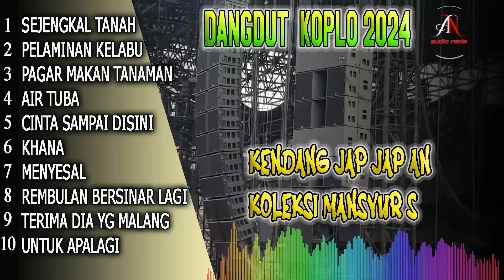KOPLO VERSI TERBARU ALBUM MANSYUR S BASS HOREG JEDUG !!! DANGDUT ORGEN TUNGGAL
list lagu
SEJENGKAL TANAH
PELAMINAN KELABU
PAGAR MAKAN TANAMAN
AIR TUBA
CINTA SAMPAI DISINI
KHANA
MENYESAL
REMBULAN BERSINAR LAGI
TERUMA DIA YG MALANG
UNTUK APALAGI